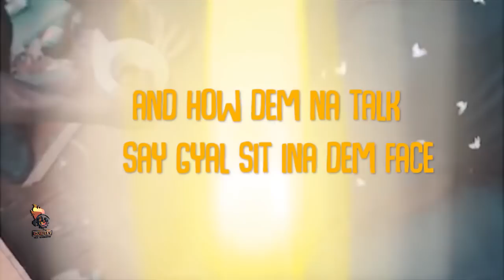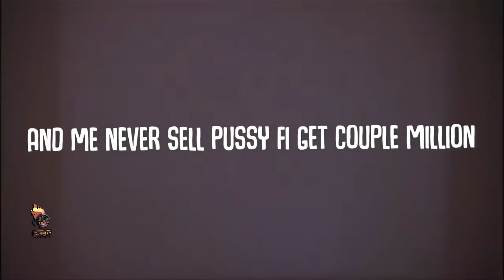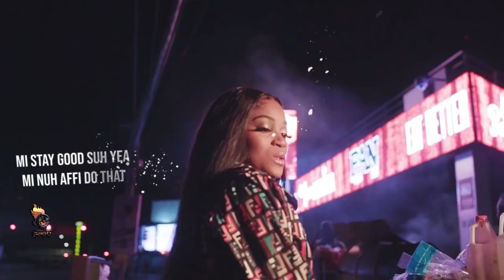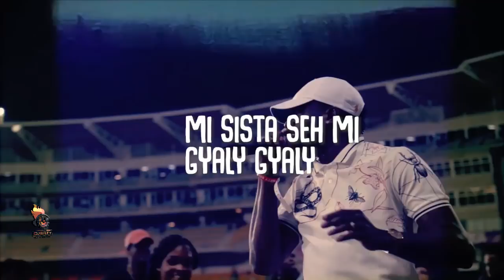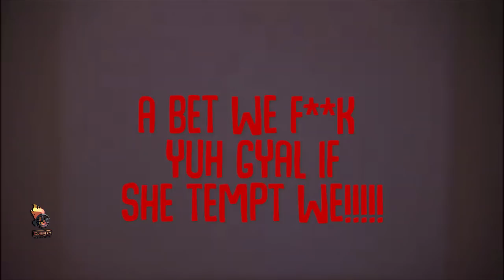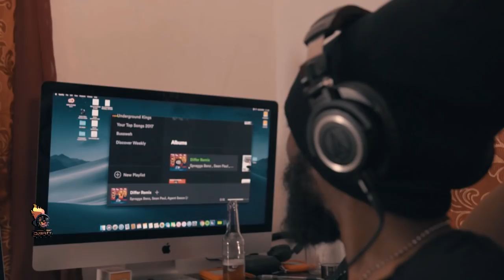Dancehall Video Mix DECEMBER (2019) Govana,Vybz Kartel,Jahmiel,Jahvillani,Teejay,Konshens,Shenseea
Govana - Up Front
Jahmiel - Money Money
Intence - Leave If Uh Waah Leave
Jahvillani - Sunday To Sunday
TeeJay - Sunday Morning
Shenseea - Limited Edition
Jdon Heights x Digital Sham - Gyalis Code
Moyann - A Nuh My Style
Kemar Highcon, Ding Dong - Weh Dem Know Bout Gyal
Daddy1 - Bro Gad
Acegawd - Knocka
GOVANA - OLE'
Jahvillani Ft. BlakFox – Different
Rygin king - Too Tight
Rob Diesel - Fulla Gyal
Vybz Kartel, Sikka Rymes - Like I'm Superman
Takeova - Squad Goals
Souarey Store Feat Black ISMO - Boom Faya
Konshens, Anju Blaxx - What a Vibe
Vershon, DJ Kendo - Want This
Moyann - Fren Dem Good
Elephant Man - Find It
Elephant Man - Skankers